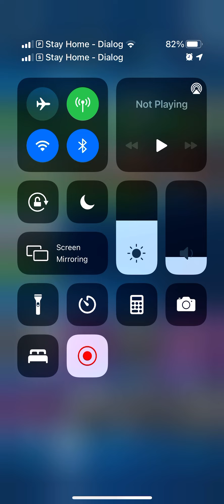Getting the ovirapter👌👌👌🦖🦖